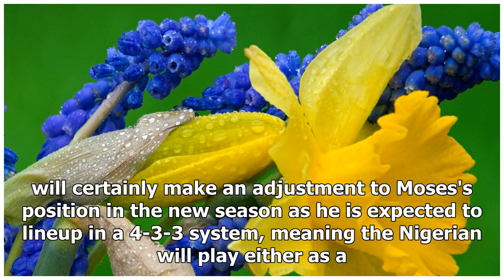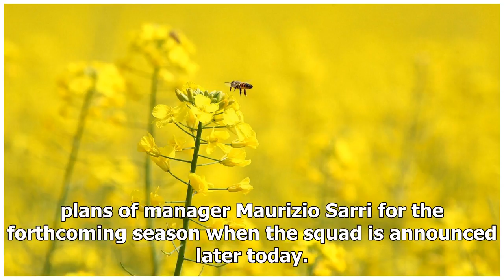Nigeria: Victor Moses Back in Training With Chelsea | k production channel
Super Eagles forward, Victor Moses, has returned from his short vacation after the World Cup to join his Chelsea first team mates in training ahead of the 2018-...